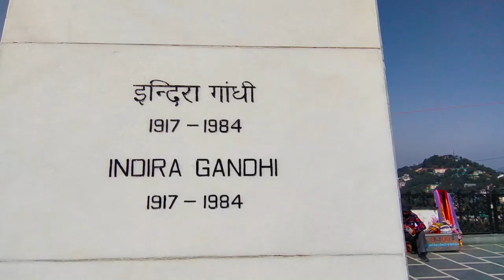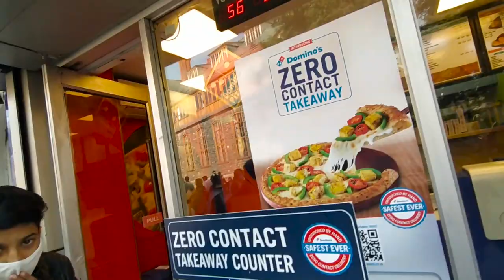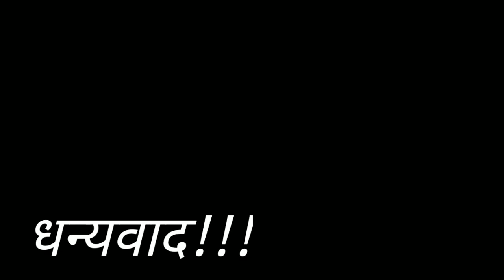Dayout with siblings ..! || Ayush Bhardwaj